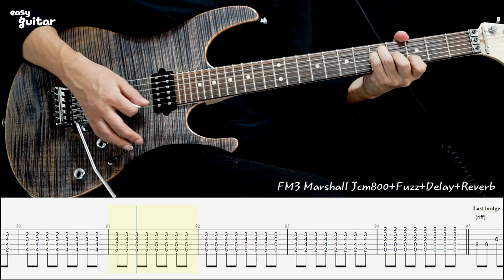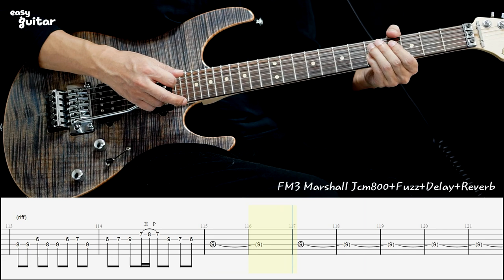Muse - Plug In Baby Guitar Lesson With Tab(Slow Tempo)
여러분들에 도움에 계속 레슨 비디오를 만들수 있습니다.

Guitar - Shur Morden Pro
Amp - Fractal FM3 JCM800
Effect - Fuzz,Dly,Reverb

00:00 - 00:40 Intro
00:40 - 01:23 Verse1
01:23 - 02:33 Verse2
04:05 - 05:16 Outro
05:16 - 10:30 Guitar Only